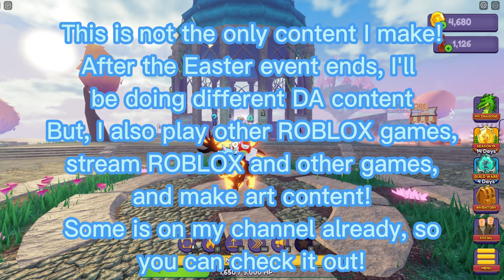ROBLOX Dragon Adventures EASTER EVENT Day Nine (9) Battle Puzzle INFO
Sorry for late upload, thought I'd keep those who missed it informed. I also missed it, so this is just the notes
- THERE ARE SPANISH SUBTITLES!! YAY!! TENGO SUBTÍTULOS EN ESPANOL

My videos are NOT made for kids, as they may include violence, animated blood, crude language, or other themes unsuitable for children.